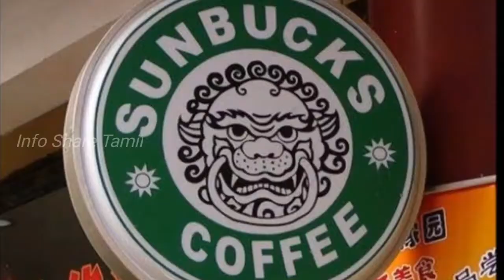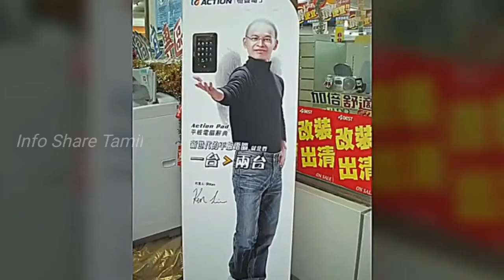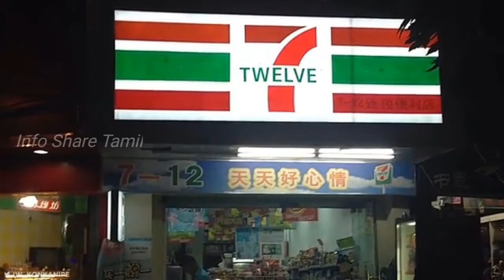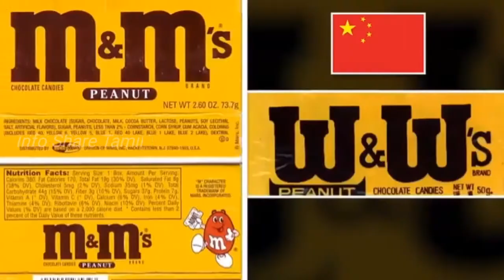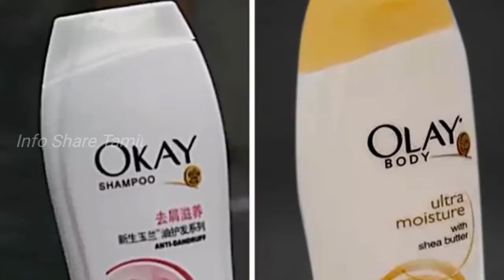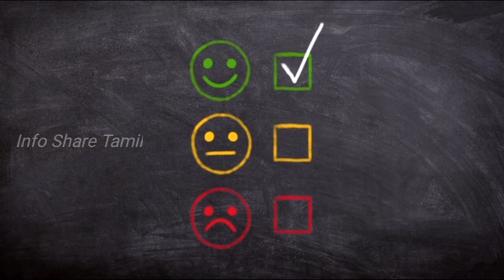சீனர்கள் தயாரிக்கும் போலியான பிராண்ட்கள் I 16 Chinese Shameless Fake Products I Info Share Tamil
பலரும் அறிந்திராத சீனர்கள் தயாரிக்கும் போலியான பிராண்ட்கள் I 16 Chinese Shameless Fake Products I Info Share Tamil

Part - 1: போலியான சீனா உணவுகள் I Eight Fake Chinese Foods I Info Share Tamil

In This Video:
16 Chinese Shameless Fake Products Explained In Tamil
1) Nike - Nibe / Mike
2) Lego - Lepin
3) Star Wars - Space Wars
4) Play Station - Poly Station
5) Apple Logo - Pears Logo
6) I Pad - Action Pad
7) 7 Eleven - 7 Twelve
8) KFC - KFG
9) McDonald's - Michael Alone
10) Star Bucks - Sun Bucks
11) M&M's Chocolates - W&W's Chocolates
12)Oreo - Olia / ORD
13)Nutella & Go! - Chocolate Good!
14) Olay Body - Okay Shampoo
15) Colgate - Creeve, Cteeth, Clipley
16) Animation Movies - Sherlock Holmes etc.